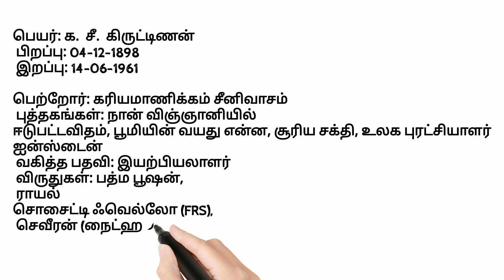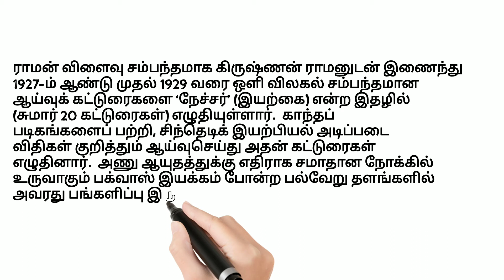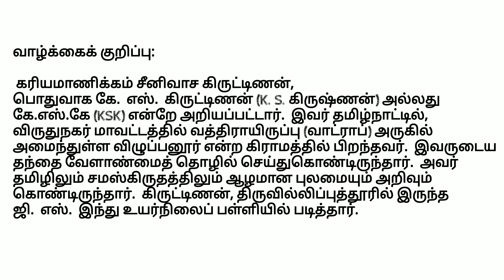க.சீ.கிருட்டிணன் வரலாறு/Charcoal Siniwasa Kiruttinan history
Charcoal Siniwasa Kiruttinan, usually Q.  S.  Also known as K. S. Krishnan or KSK.  He was born in Villupanur village near Watrap in Virudhunagar district of Tamil Nadu.  His father was a farmer.  He had a deep knowledge and knowledge of Tamil and Sanskrit.  Kiruttinan, G. who was at Srivilliputhur.  S.  Educated at Hindu High School.

 He was elected a Fellow of the Royal Society of Britain in 1940.  In 1946 he was hailed as a knight.  In 1954 he was awarded the Padma Bhushan of India.  In 1961 he was awarded the Shanti Swarup Patnagar Memorial Prize for Chemical Sciences.